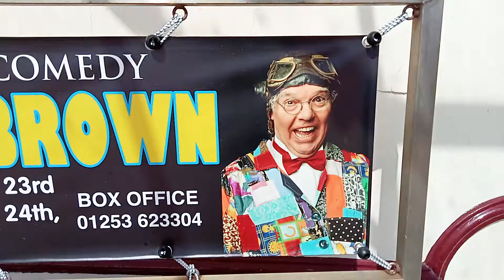Roy chubby brown.